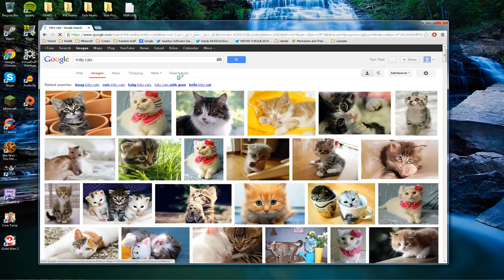Black Ops 2 - Part 8